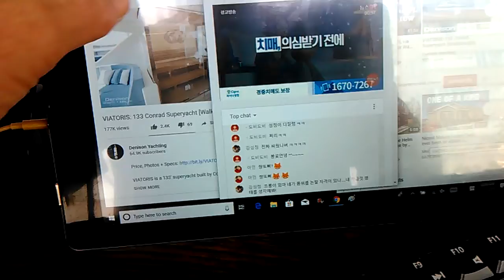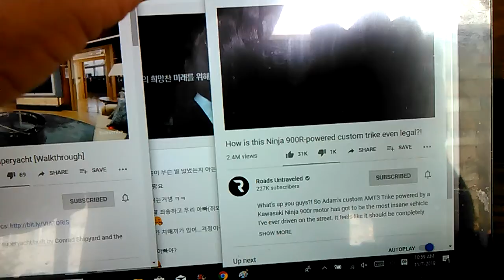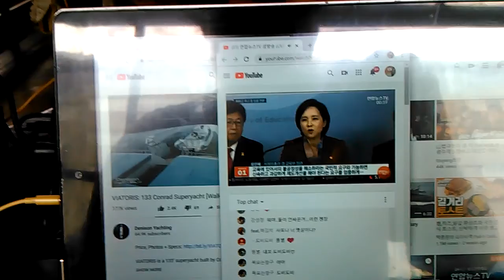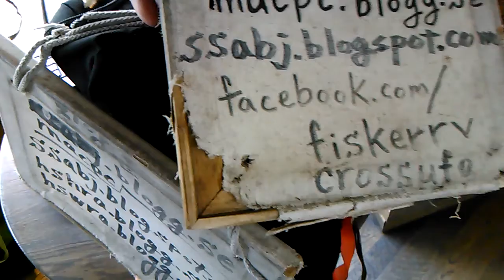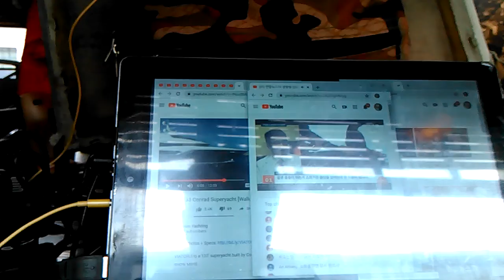3) outstanding safety system on the law! VID 20191107 105758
"I need outstanding safety system on international law with
 interpol. Still,criminal minorities block my legal protection system.
 And u.s.a government have ignored it.It means supporting them
 because I exposed drug business and obligation policy violation.
 u.s.a need brand new government on the law!"

1) Brief Wish List with Top 10 Series by May-04-2015 Monday
2) Emergency List Series
3) Today Bring This!
4) Proposition 998 Tour Gear List
5) Money Machine
6) Daily Wish List Slideshow
7) My Wish List from 1 to 29
8) My Brief Wish List
9) My Policy Series
11) My Per Day Wish List Slideshow

1) Vietnam Noodle XL-Spring,Summer,Winter and Fall Roll,
12 box of Vodak-Wine-Sake-Chinese Vodka-Baek Se Ju
2) Per Day 1,000 Trillion Dollar/Euro CASH and
2-1) 1 Trillion Dollar Prepaid VISA and Mastercard each full in 21" Laptop Bag.
2-2) 1 Trillion Euro Prepaid VISA and Mastercard each full in 21" Laptop Bag.
3) All Credit Card,All Gas Card,Costco,Sam's card,RV Membership Card,
4) Armored Body RV Full Option,No Propane,Diesel,
Satellite TV/Internet/Phone,
Washer/Dryer,Tide w/Bleach,
Kimchi Refrigerator,
5) Missile Proof Body Series-All of Amphibian and Mega Yacht and Submarine must have
3 ply of Missile Proof Body: RV,VTOL Hypersonic Amphibian with 3-Ply M.P.B,
6) Complete all of my wish lists whatever is in my blogs and home pages and whatever I gonna have!
6-1) ICJ-internation concealed carry gun license and guns(See my video wish playlists),
6-2) Do Your Best for my wish lists with your outstanding overtime talent!
Nov-07-2019 Thursday 2:04 PM